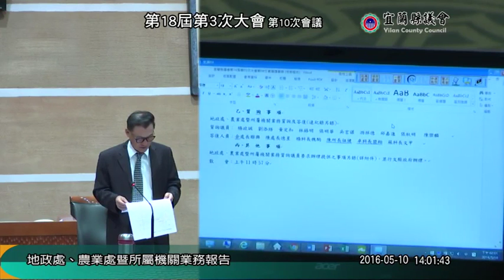宜蘭縣議會 20160510 宜蘭縣議會 20160510 第18屆 第03次大會 第10次會議 ( 地政處 農業處 暨所屬機關 業務報告) 【議會演哪齣？】 【議會演哪齣？】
陳孝仁 林志鴻 陳漢鍾 吳秋齡 江碧華 孫湯玉惠
黃建勇 林岳賢 黃素琴 陳鴻禧 陳俊宇 陳正男 黃適超 薛呈懿